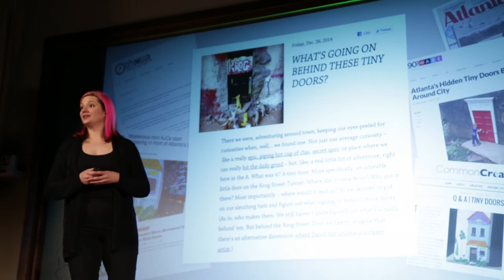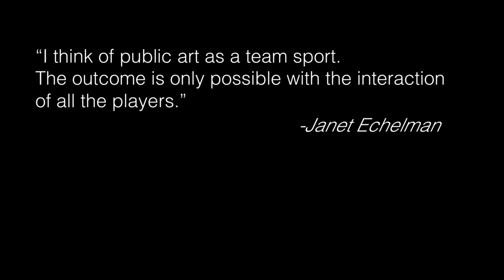How Tiny Doors Spark Big Conversations | Karen Lynn Anderson | TEDxEmory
Learn how miniature public art installations have inspired a community of fans who believe in free, accessible, experiential art!

Karen Lynn Anderson is an award winning artist and Director of Tiny Doors ATL. Since debuting in Atlanta, her miniature public art installations have inspired a community of fans who believe in free, accessible, experiential art. She graduated Magna Cum Laude from Rutgers University, earning a BA in Visual Art. She was also the recipient of the school’s prestigious Ruth Crockett Award two years in a row. A graphic designer and social media strategist, she volunteers as Applied Arts Director at Girls Rock Camp ATL. Anderson is a grant-recipient for her contributions to Art on the Atlanta Beltline, the largest outdoor public art exhibition in the south. Her work has been featured in NPR, HLN, Buzzfeed, ArtsATL, Atlanta Magazine, the Atlanta Journal-Constitution, and the Georgia Voice.